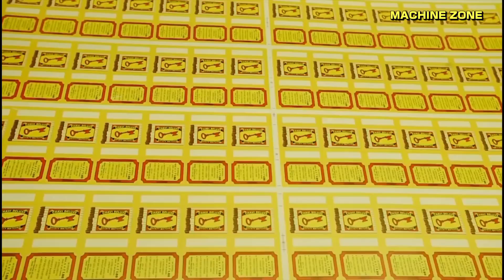How I Made Billions MATCHES - Matchbox Production Process - Inside Match Factory -Machine&Technology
How I Made Billions MATCHES - Matchbox Production Process - Inside Match Factory - Matchstick Making Machine&Technology

The production of a seemingly simple object like a matchbox involves a fascinating and surprisingly complex journey;

PREPARING THE WOOD:
Wood selection: The process begins with choosing the right wood. Poplar and aspen are the most widely used choices due to their straight grain, low cost, and good burning properties.

MATCHSTICK FORMATION:
Cutting and dipping:The carbonized splints are cut to the desired length and dipped in a paraffin wax solution to improve burning time and water resistance...

Drying and head application:  The splints are dried and then dipped into a chemical mixture containing sulfur, potassium chlorate, and other ingredients that form the match head, all these process involves modern satisfying factory machinery and advance technology;